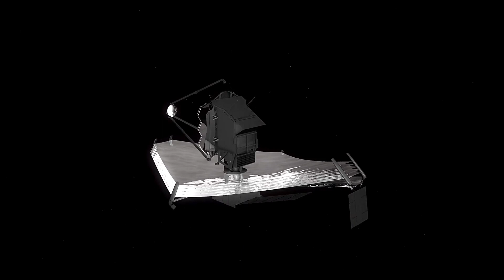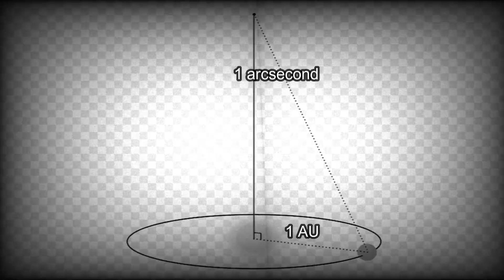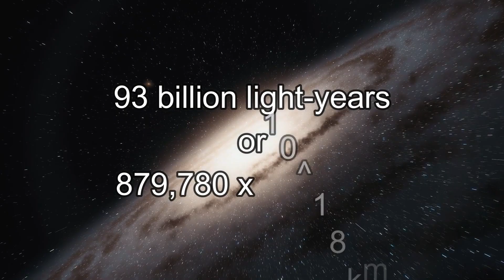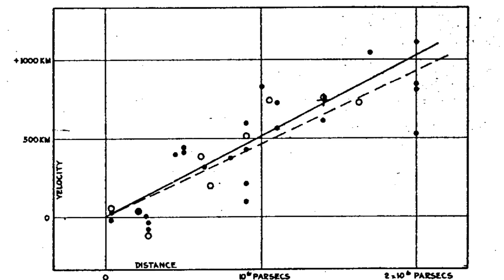Disturbing Revelation About The Universe's Edge Through James Webb Telescope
Have you ever questioned if the universe has a limit? We've always longed to observe space, to learn what secrets and mysteries it hides from us. We cannot, however, always do it ourselves. The only way for us to see deep space is to use a space observation station, and NASA is the one who always does the work for us. Today, we'll be discussing the James Webb Space Telescope!

In today's video we look at a disturbing revelation about the universe's edge through the James Webb Space Telescope. Keep watching to see more stories and interesting facts.

Inspired by Riddle, What If, Destiny, and Real Life Lore.

Inspired by James Webb Telescope Terrifying Discovery At The Edge Of The Universe! Tech Space

On Ponder This, we will show you animals, space, and the universe.